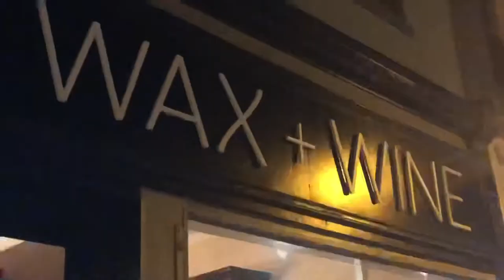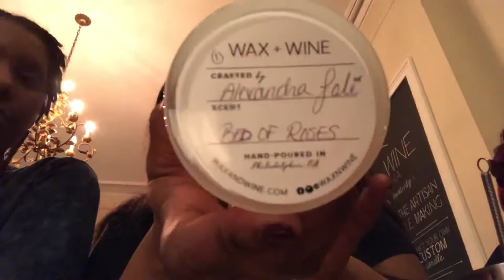WAX & WINE | JOLI TV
Watch and enjoy we had fun 💜.